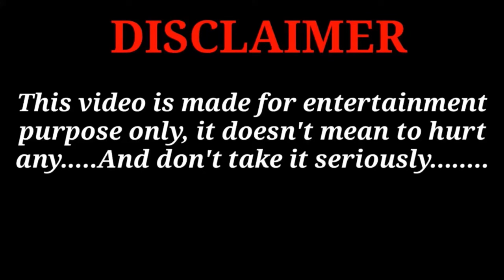மகாகவிபாரதியார் மறுபிறப்பு இவர் தான் ? குவளை கண்ணன் ஆவிக்கும் பாரதியார் ஆவிக்கும் சண்டை ?